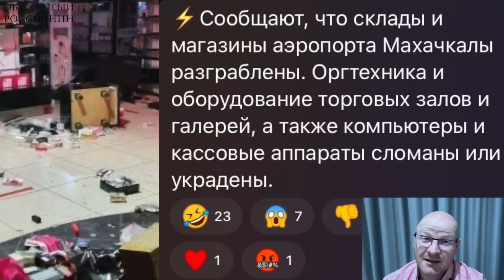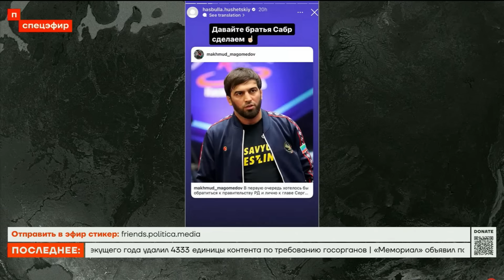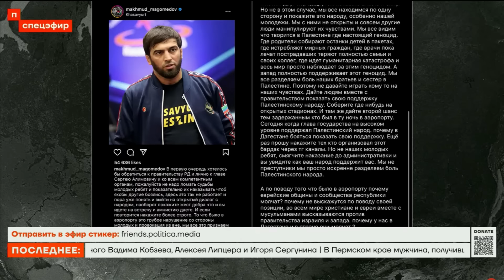"Над нами ржет весь мир" - губер Дагестана назвал погромщиков проходимцами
Меликов ржет над дагестанцами, пытавшимися найти евреев в турбине самолета, но почему-то не смеется над путиным, который ищет в Украине нацистов. Хотя случаи абсолютно идентичны по своей сути.
BTC - bc1q9h2r267ry99pfs38cyceyglu3ayrsalyr9u48z
0xa4e62Aeb9970f28F57fB2CEfE9D26b3690e388De